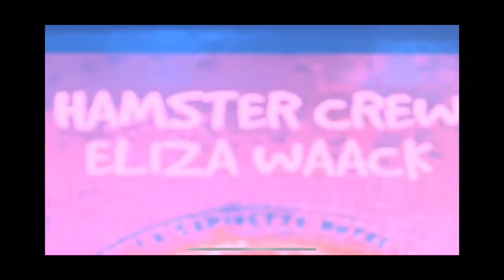Venus Waack Vol. 4 | Waacking | Judge show | Pony (Korea) | Dalat city | Viet Nam